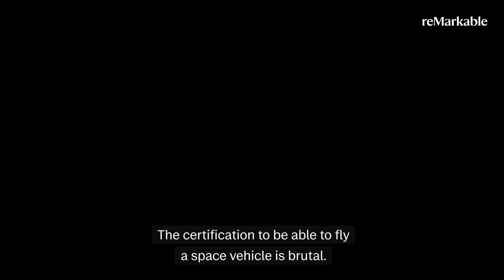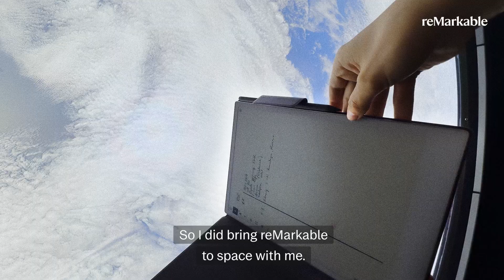Astronaut Jannicke Mikkelsen | reMarkable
Record-breaking explorer Jannicke Mikkelsen on how reMarkable shapes her work from subzero to microgravity.

In 2025, she became Norway’s first astronaut, serving as vehicle commander on the Fram2 mission — the first-ever human spaceflight to fly in a true polar orbit.

Today, she lives and works in Longyearbyen, Svalbard, at 78° north latitude, where the extreme polar conditions have become her testing ground for cinema technology, exploration, and survival. Her work demands deep, distraction-free focus, and the ability to work flexibly within a portable, paperless workflow.

reMarkable plays a role in her everyday work from the mundane to the extraordinary.

Learn more about our space-tested paper tablet at remarkable.com.